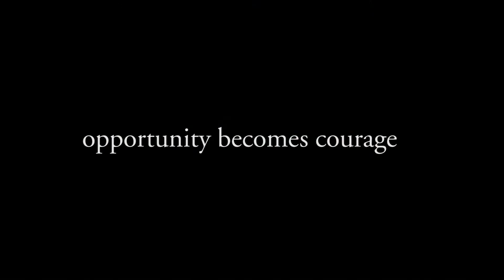Palma School Promo 2021 1m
Palma is a nationally recognized, Catholic, college-preparatory school for boys in grades six through twelve. Established in 1951, Palma offers rigorous academics, championship athletics and meaningful service to our community and abroad. This is where boys of promise become men of character.